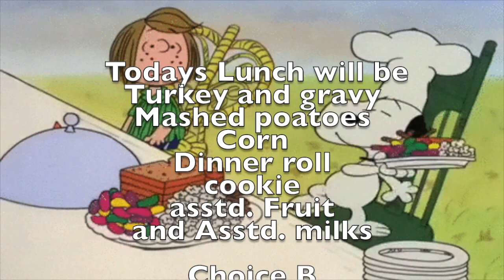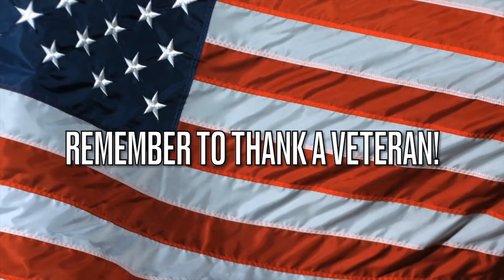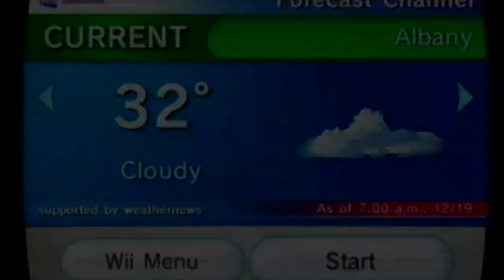11 10 23